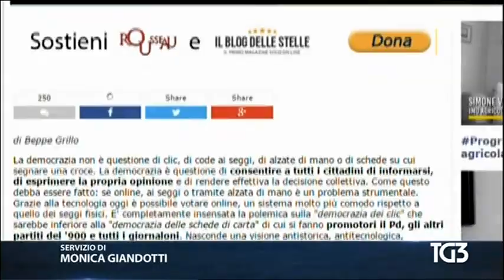Luigi Di Maio: TG3 - Legge elettorale